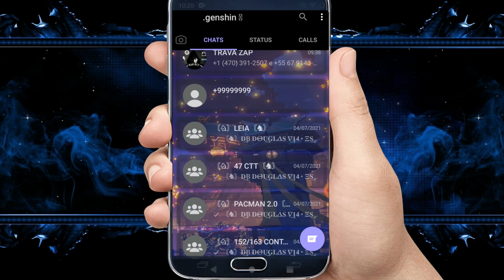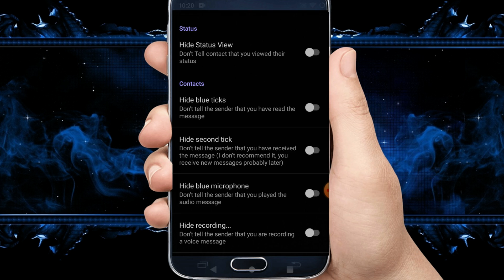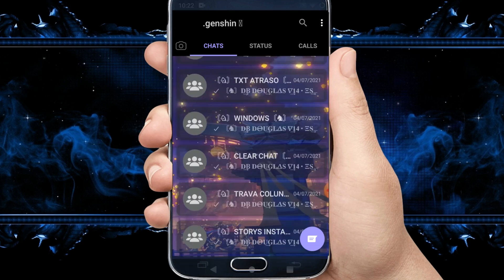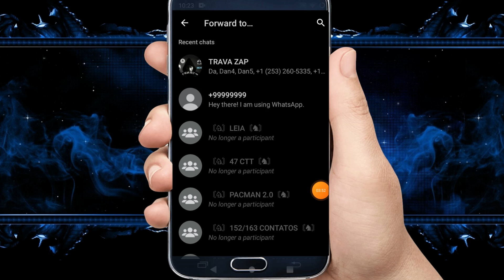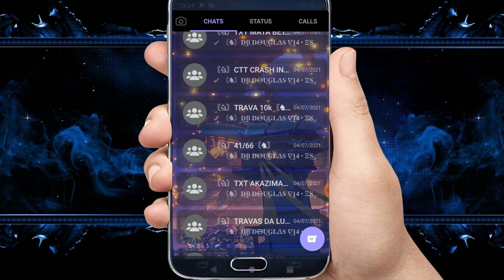NOVO WHATSAPP IMUNE A TRAVA ZAP LINDO SEM ATRASOS IMUNE PERFEITO TEM RAJADA BOA SEM LAG SEM ERRO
Travazap nagazap
whatsapp imune
travazap

CREDITOS

                OBITO MODZ

CANAL PARCEIRO

whatsapp imune
zap imune
travazap
zap secundário
whatsapp secundário
imune secundário
whatsapp imune